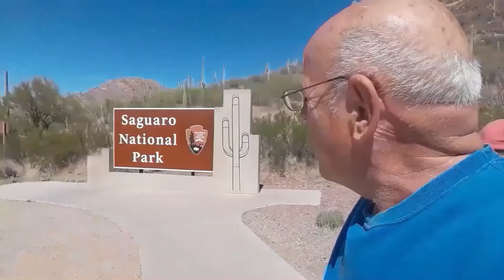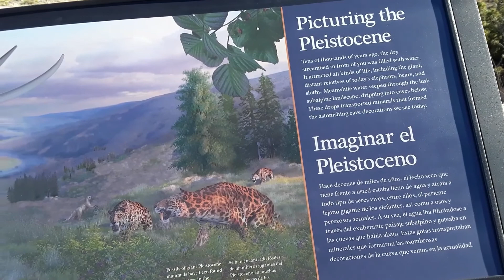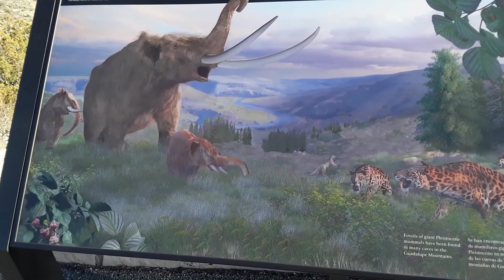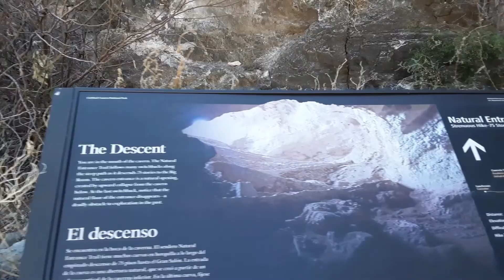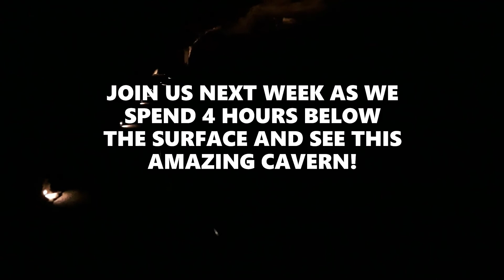CARLSBAD CAVERNS NATIONAL PARK! NEW MEXICO, USA. TRAVEL. TRAVEL VLOG. ROAD TRIP. CAVE.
Hi everyone. Today we visit on of the largest cavern systems in the world. But first:

We want to thank everyone who responded to our video from last week with expressions of love. While we moved from our home it was a change for the better! We're loving where we're at now in Peoria IL. and it was just time to downsize. It will make it much easier to continue our travels in the future!

As I mentioned we're visiting Carlsbad Cavern National Park in this video. It will be part one of two. Carlsbad Caverns are one of the largest cavern systems in the world. It's never even been close to fully explored so no one really knows how big it is!

We hope you'll join us on this wonderful adventure!